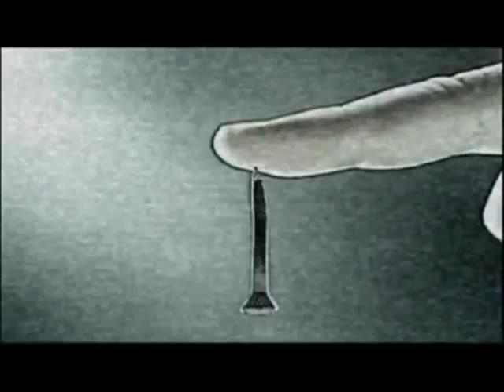Mazarine - Inside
Name: Samara Morgan
Gender: Female
Aged: 8
Family:
Evelyn (Biological Mother)
Father (Unknown, yet there is a possibility the father was a sort of demon.)
Anna Morgan (Foster Mother, deceased, killer.)
Richard Morgan (Foster Father, deceased.)
Abilities: Nensha powers, appears as a ghost, manipulation over electrical objects, water manipulation, telepathy, body possession, spider walking.
Weaknesses Water. (Samara is hydrophobic; the fear of water.)